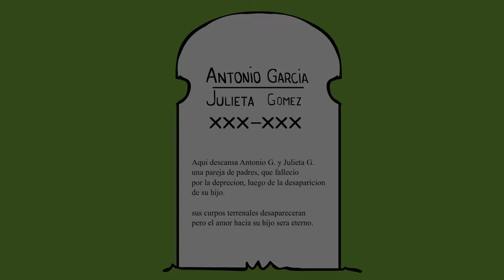Peter pan - la oscura verdad | 2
la historia de garfio nos muestra que peter pan no es lo que parece